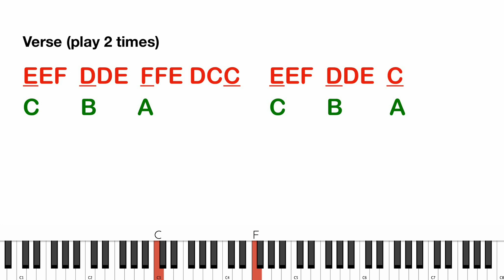[EASY] Here I Am to Worship - Tim Hughes (Letter Notes) | Download Piano Sheet Music